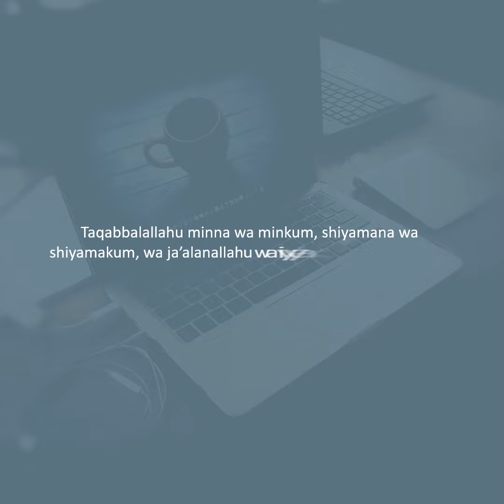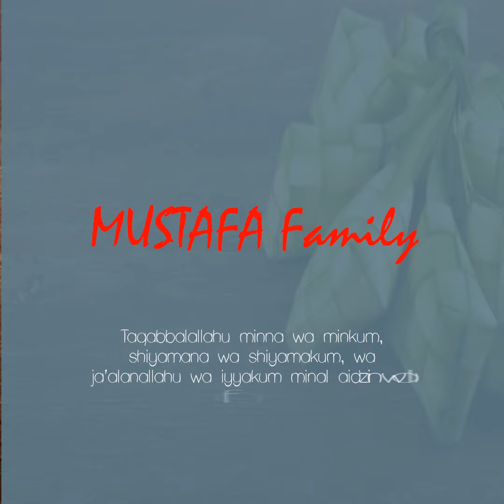Happy Ied El-Fitr Mubarak 1442 H/2021 From Mustafa RK Big Family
foto compilation video from Mustafa Ramadhan Karim Big Family for celebrating Iedul Fitri 1442 H🌙⭐🕌🕋🙏😇

Song/Music :
Suasana Hari Raya (cover by  Daiyan Trisha)